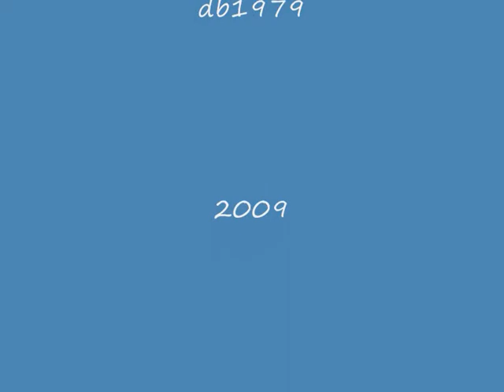star wars lightsaber battles music video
this is a music video i put together for star wars with the lightsaber battles form episodes 1,2,3. the music is 'nothing but you' by Paul Van Dyk available on Itunes now...as always comment Rate and enjoy, thanks db1979